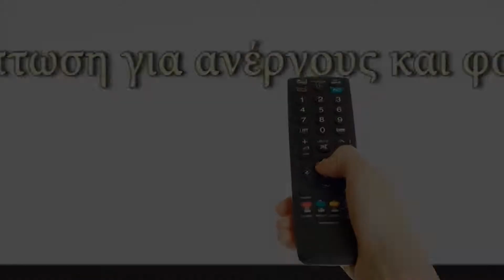Σοφία Μπαλζή | Αστρολογία Καλλιθέα,Χαρτομαντεια,Καφεμαντεια,Ταρω,Φυλαχτα,Ξεματιασμα